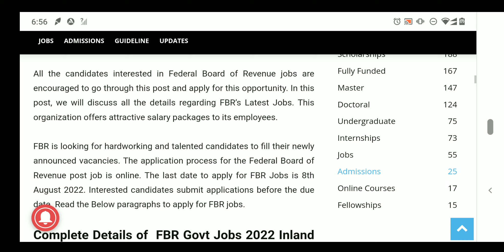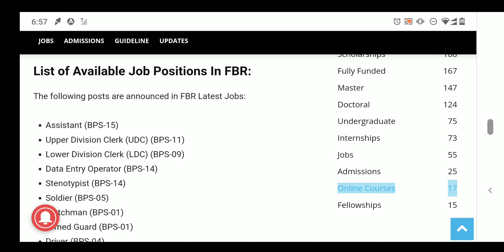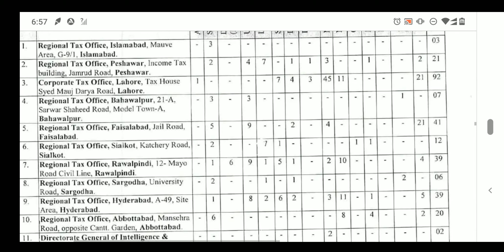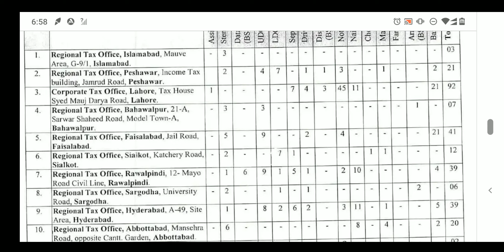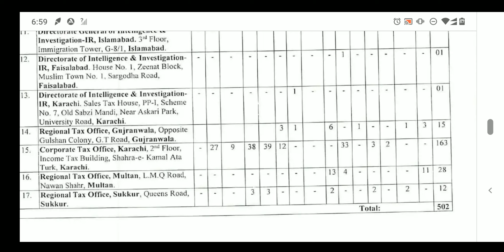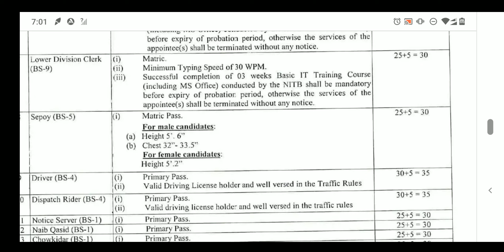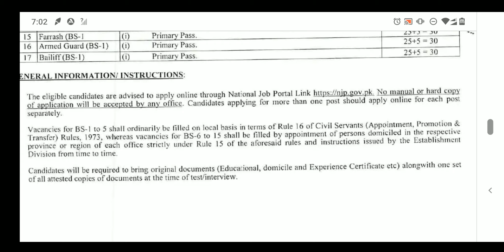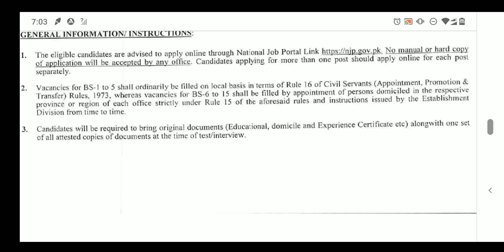New Vacancies.Naye jobs,Govt jobs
Welcome to the world of Maku 57.this video is about new job vacancies